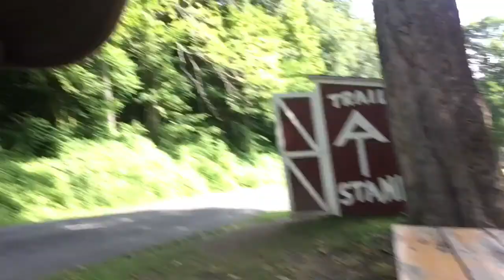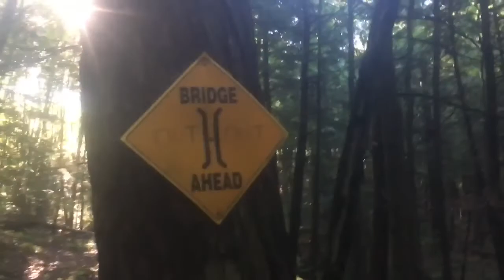Ep. 15 - Awful Mosquitoes and Dodging T-Storms. Great Barrington (Sheffield) to Dalton, MA.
Slowly getting better and making bigger mileage. Finally.
Allergy medicine is amazing. Some 16’s and a 20 mile day.

The mosquitoes in Massachusetts are murderous!

For these and more hiking/backpacking/outdoor tips you can check out my book (available in print and ebook format on amazon)